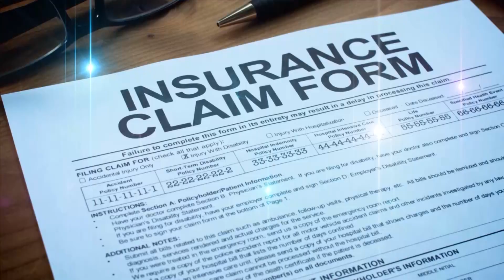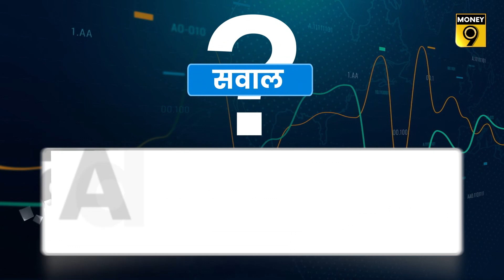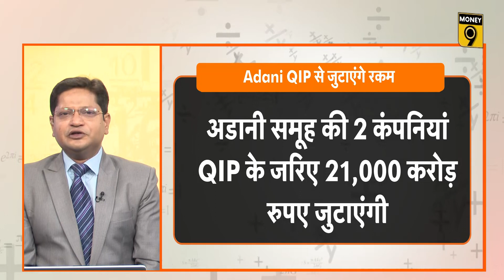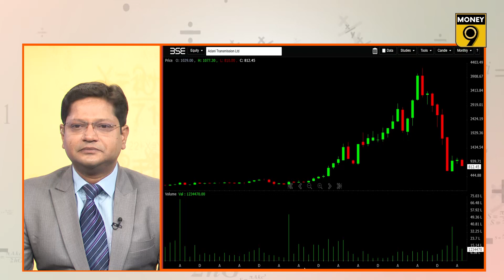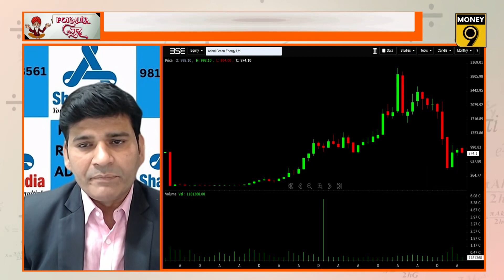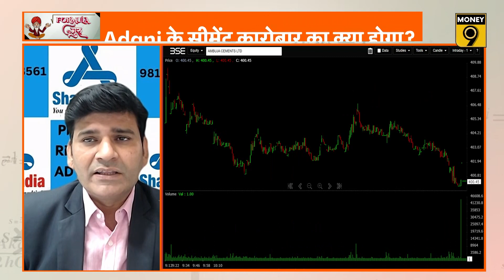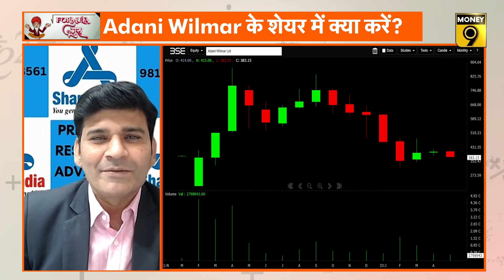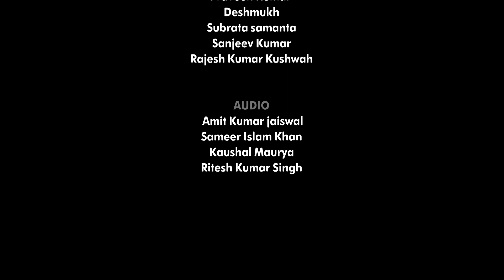Adani Group के किन Stocks पर होगा SEBI की जांच की आंच का असर? Formula Guru | Money9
SEBI की जांच का Adani Group के Stocks पर क्या होगा असर? Adani Trans. और Adani Total के MSCI Index से बाहर होने से होगा कितना नुकसान? QIP से रकम जुटाने पर क्या Adani Group पर रिटेल निवेशकों का भरोसा लौटेगा? Adani Port में निचले स्तरों से रिकवरी के बाद क्या करें? Adani Group के ऊंचे भाव पर पड़े शेयरों में क्या करें? Adani Group के किन शेयरों में अगले 3-4 महीने के लिए लगा सकते हैं दांव? जानिए सभी सवालों के जवाब Formula Guru में. Share India के VP & Research Head, Dr. Ravi Singh दे रहे हैं सभी सवालों के जवाब.